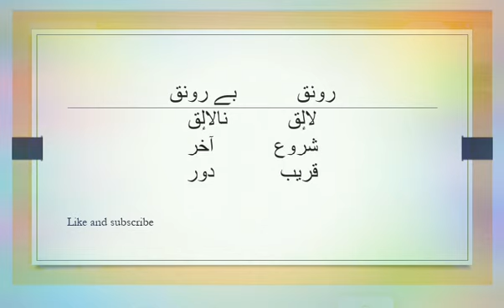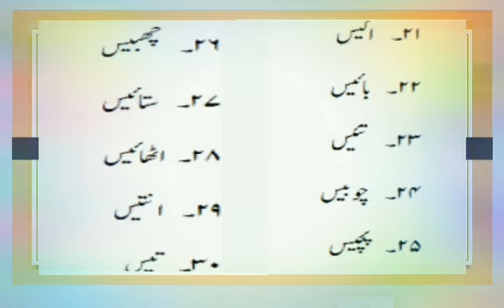الفاظ متضاد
alfaz mutazad class 1st. 2nd and 3rd